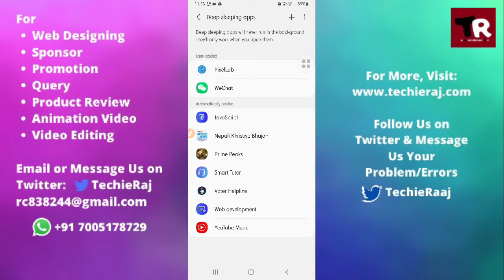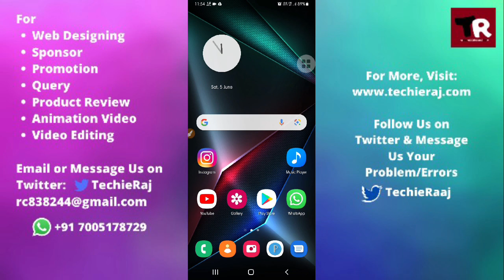Samsung A7 Keeps Turning Off Problem Solved